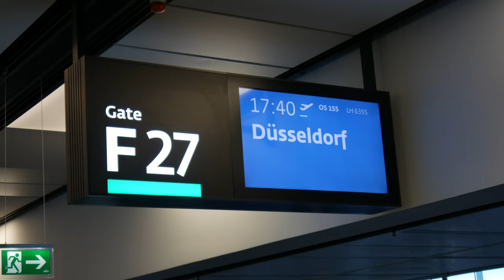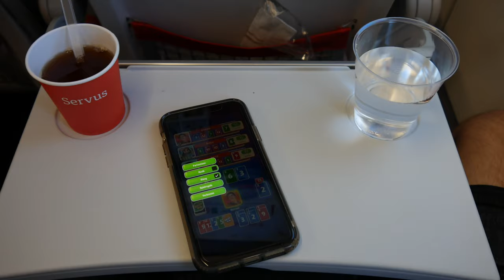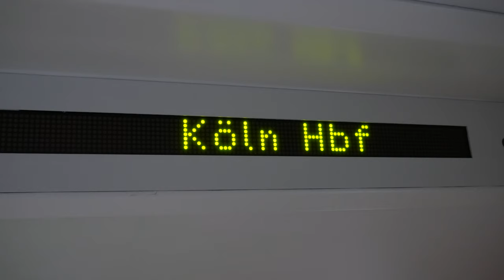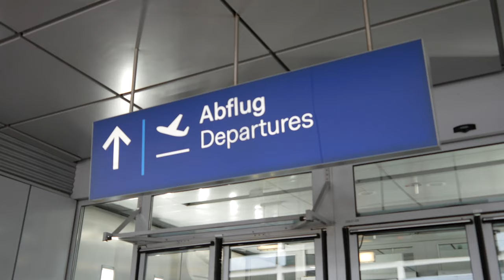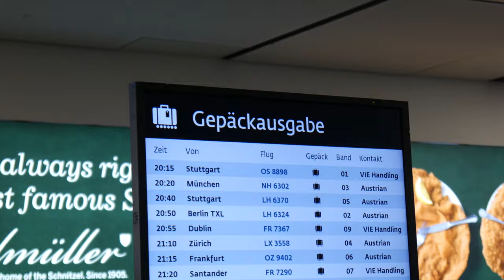Germany 2020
Germany 2020 - Michael Auer

Flughafen Wien - Flughafen Düsseldorf -  Zeche Zollverein Essen - Köln - Flughafen Düsseldorf - Flughafen Wien

26. Juni 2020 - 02. Juli 2020